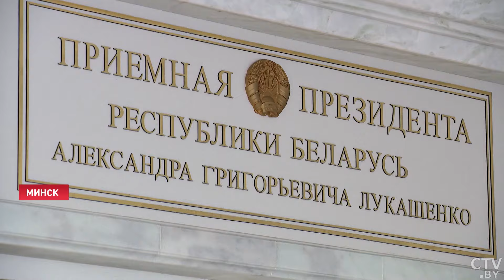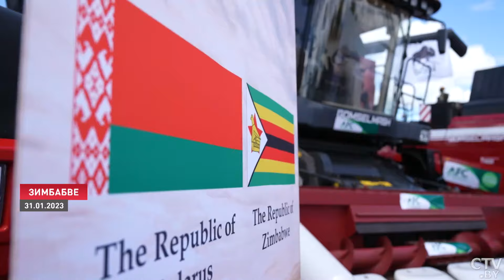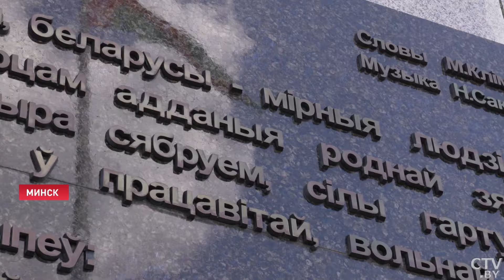Лукашенко встретился с первыми леди Нигерии и Зимбабве! Какие сферы сотрудничества обсудили?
Александр Лукашенко встретился с первыми леди двух государств Африканского континента – Нигерии и Зимбабве. Оксилия Мнангагва не впервые в Минске. В ходе переговоров с супругой лидера Нигерии рассмотрели возможность визита главы МИД Беларуси в эту африканскую страну с целью выработки плана более тесного двустороннего сотрудничества. Также Александр Лукашенко пригласил Президента Нигерии в Минск и подчеркнул, что мы будем рады встретить его в любое время. Тем более, что интересы у нас взаимовыгодные. Репортаж Алёны Сыровой.